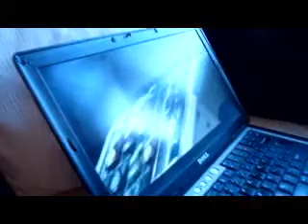Louis watching awesome car track thing on youtube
car you tube thing